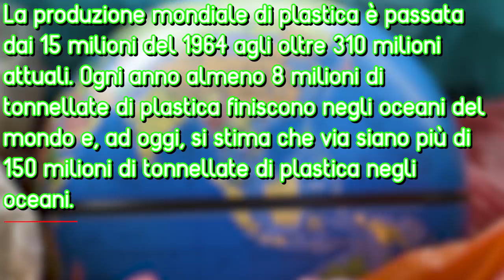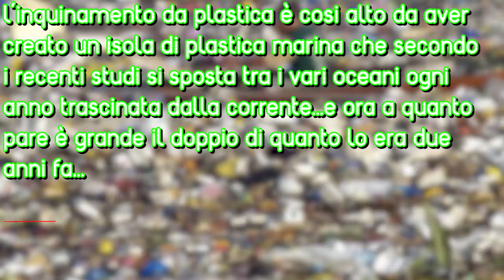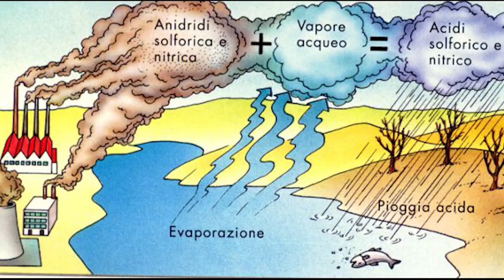Una finta balena è diventata un simbolo per molti...ecco la VERA storia!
Buon qualunque cosa sia in questo momento da voi, ci ritroviamo oggi per un altro video e spero anche questa volta un altro modo per farvi riflettere...il nostro pianeta è il bene più
prezioso che abbiamo, ma non sempre siamo in grado di capirlo...dai lo so che almeno una volta anche voi avete buttato una cartaccia per terra senza pensarci..se invece non lo avete mai
fatto fatemelo sapere nei commenti e vi risponderò...comunque sia oggi andremo a vedere alcuni problemi che stanno affliggendo il pianeta ma che quasi nessuno conosce...se siete pronti
partiamo!!!